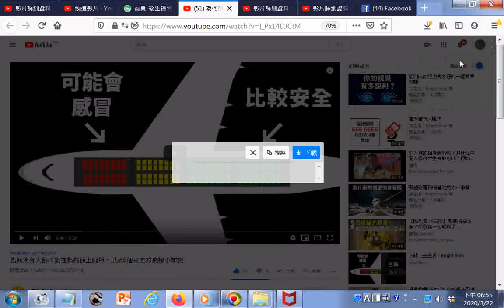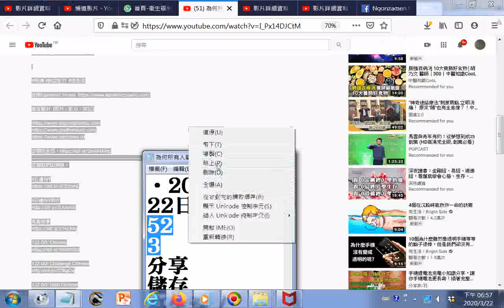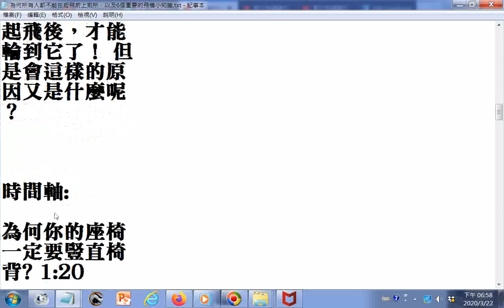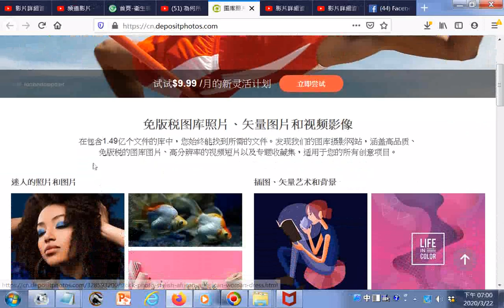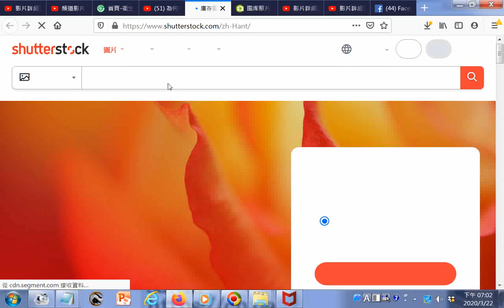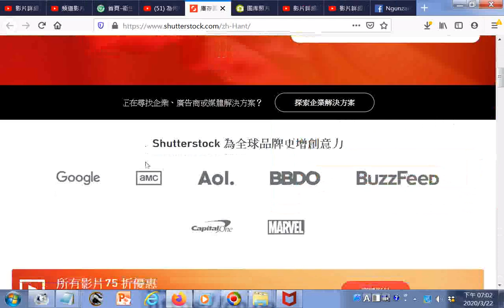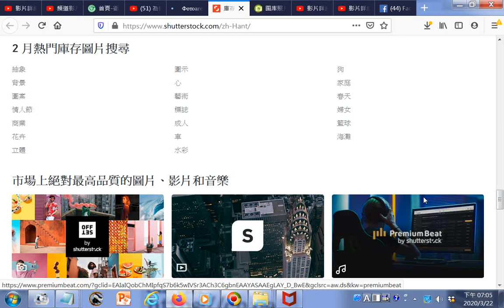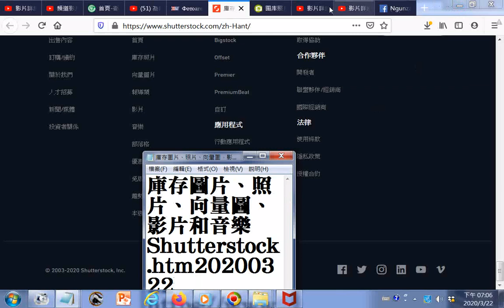瀏覽 為何所有人都不能在起飛前上廁所，以及6個重要的飛機小知識 YouTube+图库照片、免版税图片、矢量艺术、视频片段 Depositphotos+ 瀏覽 庫存圖片、照片、向量圖、影片和音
图库照片、免版税图片、矢量艺术、视频片段   Depositphotos.htm